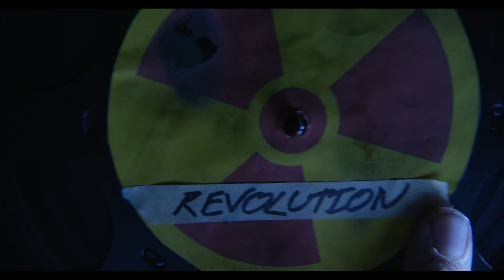Nickelback Edge Of A Revolution Main Version